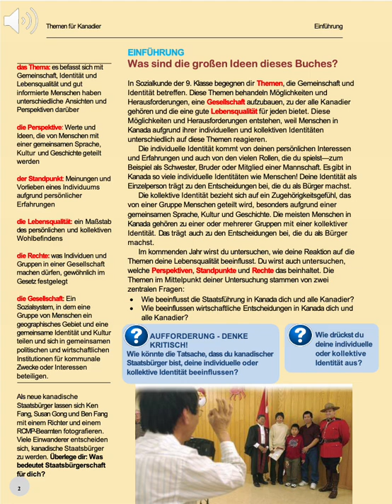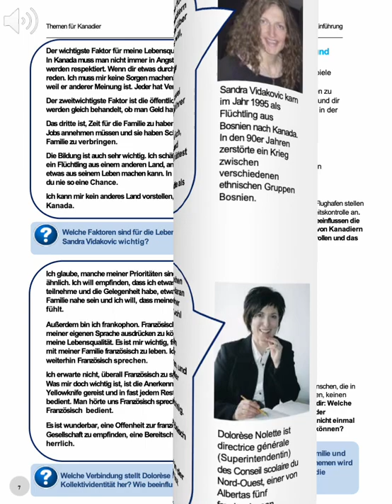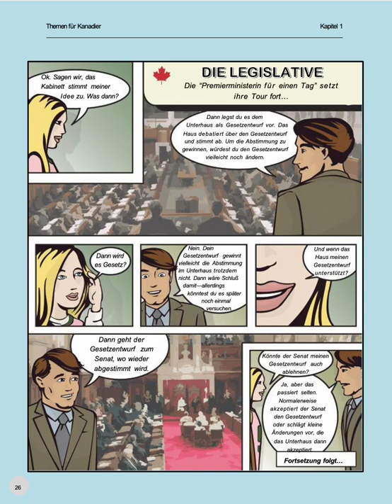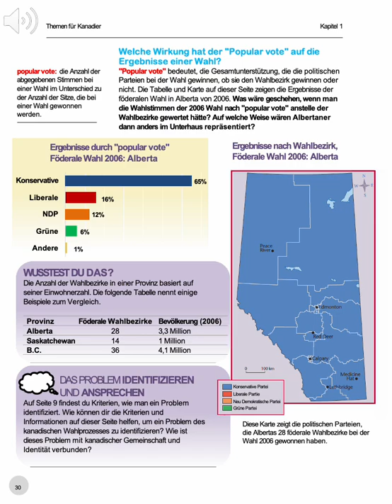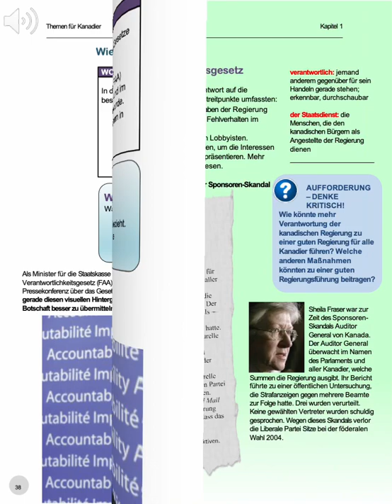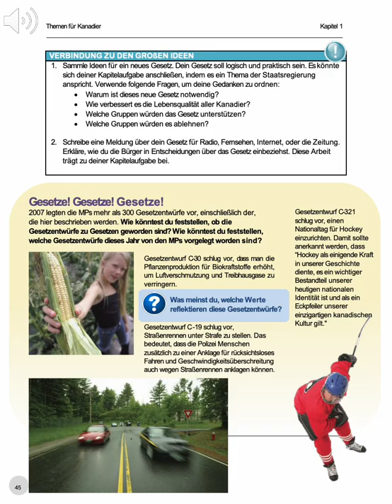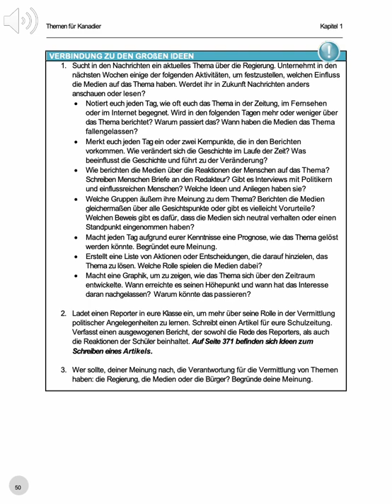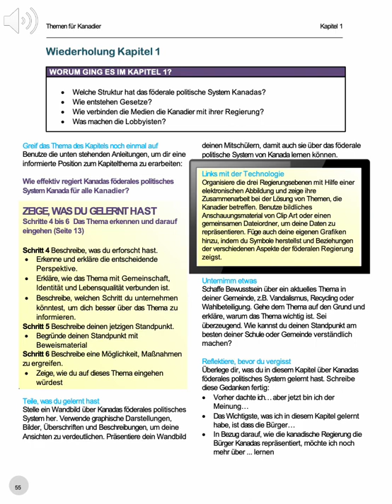Themen für Kanadier: Kapitel 1 - Hörbuch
Wie effektiv regiert Kanadas föderales politisches System das Land für alle Kanadier?

Wenn du das nächste Mal die Nachrichten siehst, zähle, wie viele Beiträge es über Entscheidungen der kanadischen Regierung gibt.

Die Regierung erscheint in den Nachrichten, denn ihre Entscheidungen beeinflussen täglich die Lebensqualität aller Kanadier. Kanada hat verschiedene Regierungsebenen, das Land (föderal), die Provinzen/Territorien (provinziell) und die Kommunen (Städte/Gemeinden). Dieses Kapitel befasst sich mit der föderalen Regierung—die Regierung Kanadas.

Also wie trifft die föderalen Regierung Entscheidungen und wer beteiligt sich daran? Kanadier haben unterschiedliche Meinungen und Perspektiven über ihre Lebensqualität. Um eine Gesellschaft aufzubauen, zu der alle Kanadier gehören, ist es wichtig, dass die Regierung Kanadas die verschiedene Bedürfnisse und Prioritäten der Bürger anerkennt und berücksichtigt.

Dieses Kapitel befasst sich mit der Staatsführung Kanadas—das Verfahren und die Strukturen, die bestimmen, wie Kanadas Regierung wichtige Entscheidungen trifft. Während du dieses Kapitel liest, notiere dir die Herausforderungen und Möglichkeiten, die die Staatsführung schafft, wenn die Kanadier nach einer Gesellschaft streben, die alle einschließt - sowohl Einzelne als auch Gruppen.

HAUPTFRAGEN
Welche Struktur hat das föderale politische System Kanadas?  Wie entstehen unsere Gesetze?
Wie verbinden die Medien die Kanadier mit ihrer Regierung?  Was macht ein Lobbyist?